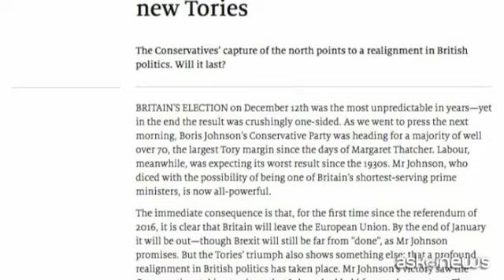Gb al voto ha deciso compatta: Johnson e Brexit senza esitazioni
Milano, 13 dic. (askanews) - Il più grande margine di Tories dai tempi di Margaret Thatcher e la cattura del Nord da parte dei conservatori: la scommessa politica ha dato ragione al primo ministro britannico Boris Johnson, che esce in trionfo da queste elezioni legislative. La conseguenza immediata è che, per la prima volta dal referendum del 2016, è chiaro che la Gran Bretagna lascerà l'Unione europea, anche se la Brexit è ancora lontana dall'essere "conclusa", come promette Johnson. Così scrive The Economist, che ancora una volta ci regala una caricatura di Boris Johnson in versione Mad Boris.
Nel frattempo, i Labour hanno portato a casa il peggior risultato dagli anni '30. La vittoria di Johnson ha visto i conservatori prendere il territorio che i laburisti avevano detenuto per quasi un secolo. Il partito dei ricchi viziati laburisti sotto i voti dei nordici della classe operaia e dei Midlander, in collegi elettorali a lungo visti come roccaforti Labour.
Cinque anni fa, sotto David Cameron, il Partito conservatore era un gruppo ampiamente liberale, che predicava mercati liberi e abbracciava il matrimonio gay o la difesa dell'ambiente. Johnson lo ha tirato a sinistra in economia, promettendo spese pubbliche e aiuti di stato per le industrie in difficoltà, e a destra in cultura, chiedendo pene detentive più lunghe e lamentando che i migranti europei "trattano il Regno Unito come se fosse sostanzialmente parte del loro paese".
Johnson, oltre a confermare la sua volontà "senza se e senza ma" di "andare fino in fondo con la Brexit" nel suo primo discorso dopo la debordante vittoria, ha promesso l'assunzione di 6 mila medici per migliorare il Sistema sanitario nazionale e di "unificare il Paese": ecco gli impegni ribaditi stanotte nel discorso di proclamazione a deputato rieletto nel collegio di Uxbridge, dove ha vinto, è vero, anche lì, ma contro un 25 enne di origini iraniane e con un margine limitato: 7000 voti.